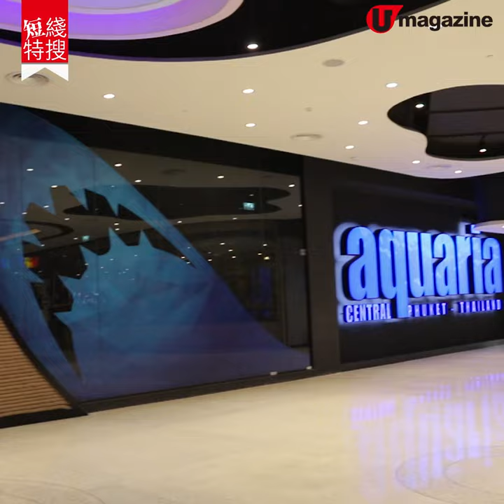【布吉自由行】布吉商場最新3D 樂園 水族館、zipline、迷宮、水底餐廳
布吉 最大型商場 Central Phuket ，繼 18 年開新翼 Floresta 後，去年年尾再加開全泰國首個 3D主題樂園Tribhum，水底世界、Silver Glider、魔鬼迷宮等多個遊戲，實行一站式喪玩。

【info】
Tribhum theme park @Central Phuket
地址：G Floor, Central Phuket Floresta, Wichit, Mueang Phuket District, Phuket
營業時間：11am - 8pm（星期三休息）
門票：383 港元
交通：Phuket Old Town 乘車約 10 分鐘

Aquaria Phuket @Central Phuket
地址：B1 Floor, Central Phuket Floresta, Wichit, Mueang Phuket District, Phuket
開放時間：10:30am - 8pm
套票：成人 304 港元；小童 176 港元（包水族館及 3D 美術館門票）

Andazi
營業時間：7:30pm - 12am（last order 9:30pm），星期一休息
價錢：每位 482 港元（5 道菜）起
全方位緊貼《U Magazine》社交平台